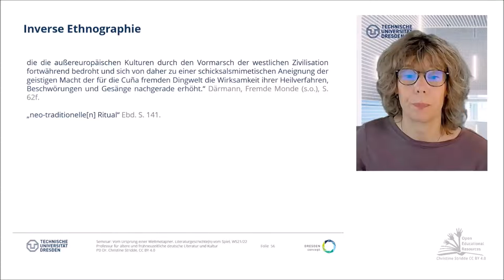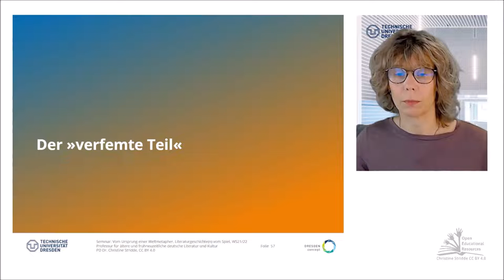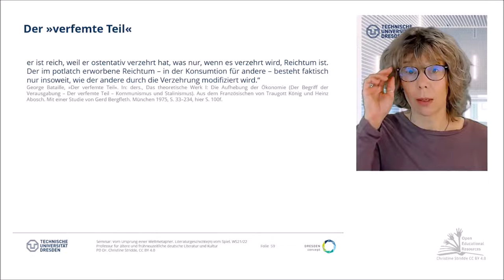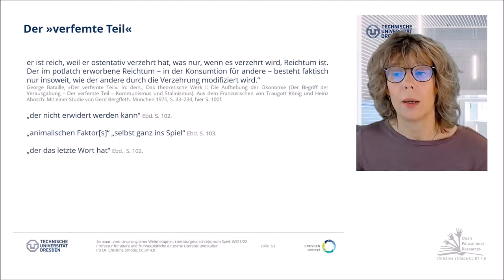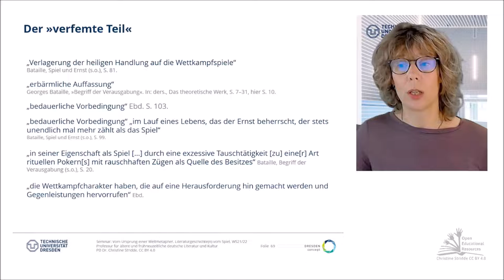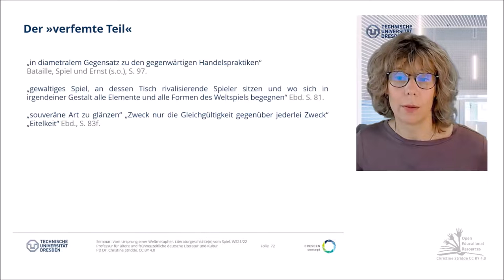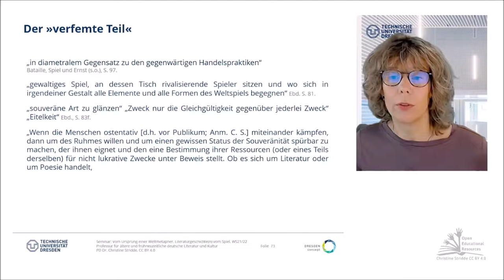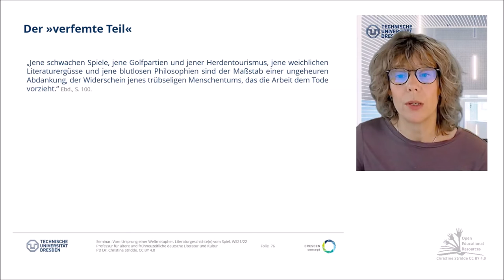06b: Potlatch. Der "verfemte Teil" (Teil 2)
George Bataille hat das System der totalen Leistung des ohnehin bereits verderbten potlatch als ein reines »Verausgabungsspiel« noch einmal auf die Spitze getrieben. Bataille führt gegenüber Marcel Mauss einen Gabe-Begriff ein, der das Prinzip der Freigebigkeit in eine Absolutheit steigert, die durch maximale Maßlosigkeit und Selbstlosigkeit das Geben zum Zerstörungs-potlatch werden läßt. Dem fallen jedoch auch die sozialen Verbindlichkeiten zum Opfer, die Mauss aus der Erwiderungsverpflichtung der Gabe (das heißt, die Konstellation aus Gabe, Kredit und Gegengabe) abgeleitet hatte, da auf die absolute Zerstörung nichts mehr zu erwidern ist.  Hatte Mauss dem potlatch noch mit dem sozialen Konzept der Ehre und der symbolischen Macht als Gewinn verknüpft, sieht Bataille in ihm eine gänzlich interesselose Beschäftigung, ein echtes Spiel nämlich. Wie Huizinga betrachtet er den potlatch nicht als die seltenste und extremste Form, die sie war, sondern als »typische Form« des archaischen Tauschsystems.  Gemäß seiner eigenen evolutionshistorischen Argumentationsrichtung praktizierten den potlatch ihn die »rückständigsten dieser Völker« zu Anlässen sozialer Statusänderung, die »zivilisierteren Stämme«  aber würden den potlatch selbst zum Anlaß eines Festes nehmen. Bataille verallgemeinert den potlatch-Instinkt. [...]